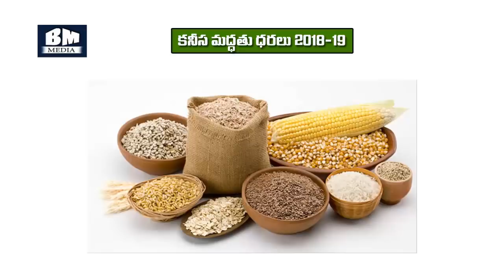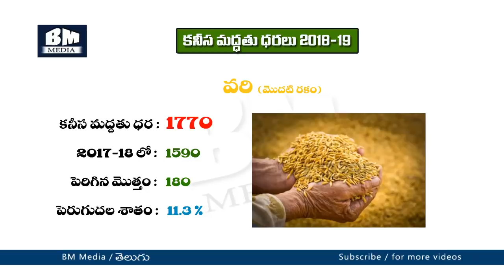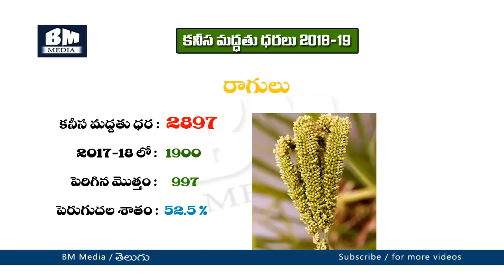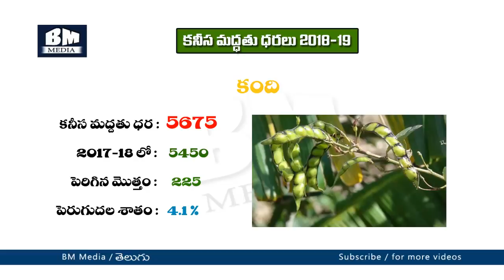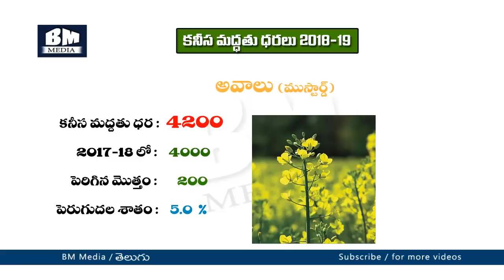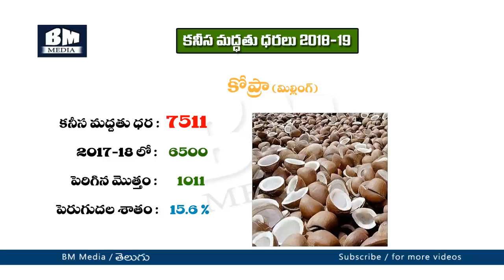Minimum support prices in telugu || కనీస మద్దతు ధరలు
వ్యవసాయ విధానంలో భాగమైన కనీస మద్దతు ధరలును 2018-19 సంవత్సరానికి సంబంధించి ఖరిఫ్ మరియు రభి పంటలకు కేంద్ర ప్రభుత్వం ప్రకటించిన వివరాలను పూర్తిగా ఈ వీడియో ద్వారా అందిస్తున్నాము